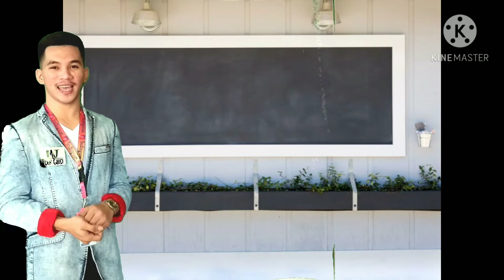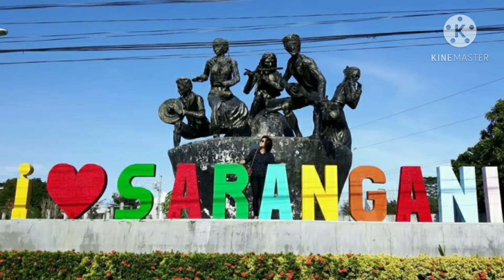Sarangani Tour Video Demonstration